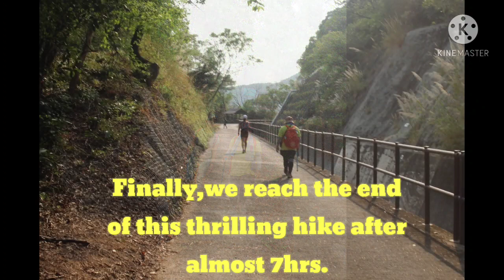Middle Dog Teeth||Lhenwong Bay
Hi,welcome again to my channel LhenWong Bay.So instead of going up to Lantau Peak after we summit the West Dog Teeth,we decided to save it for next time and take the Middle Dog Teeth to finish our hike.